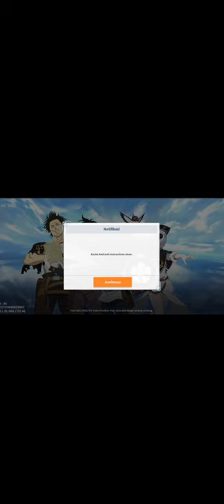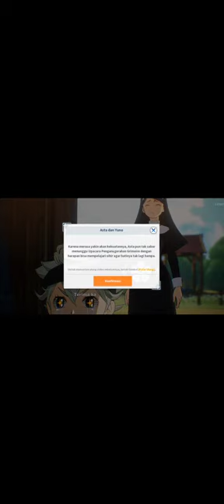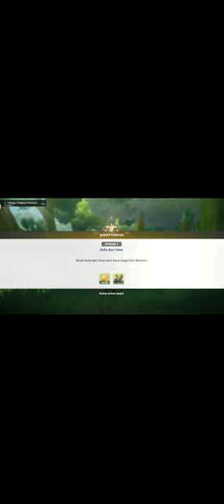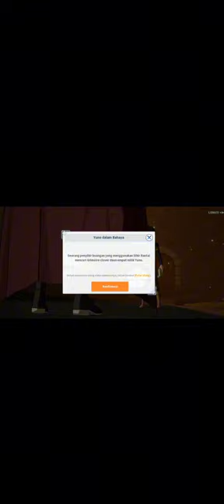BLACK CLOVER CHAPTER 1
BLACK CLOVER adalah sebuah film anime dan sekarang sudah meliris gamenya . film aja bagus apalagi gamenya yuk saksinya saya bermain gamenya apakah sesuai cerita filmnya